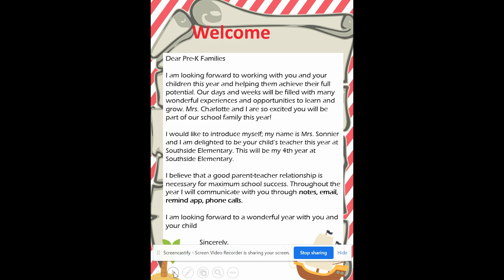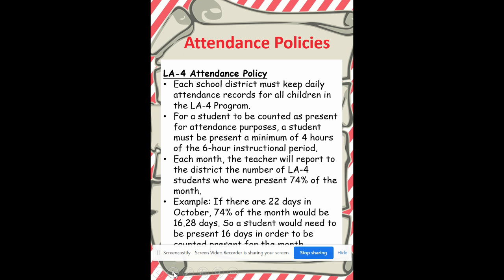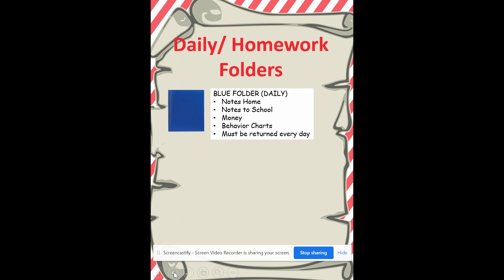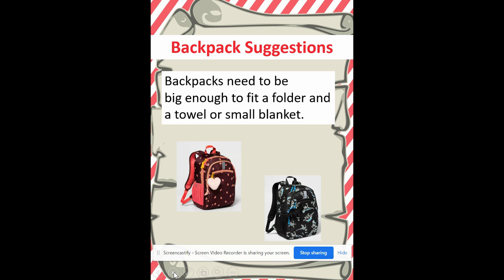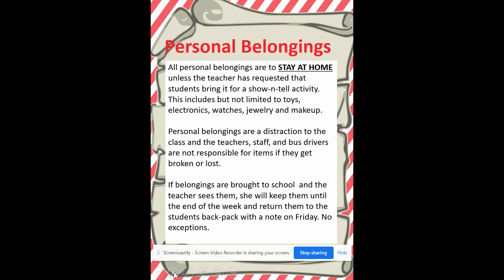Sonnier PreK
Open House